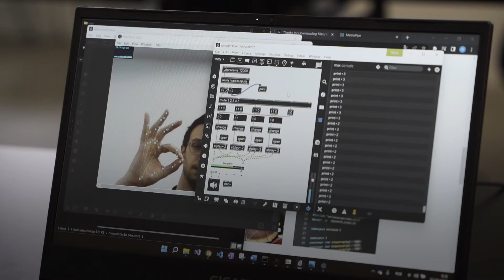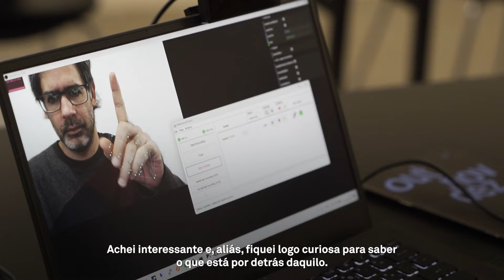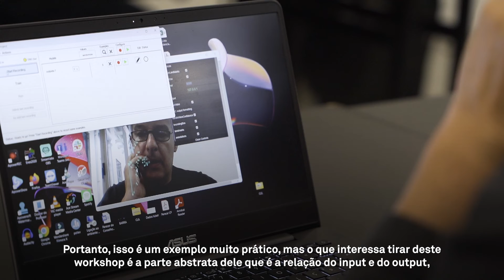Formação de Professores: uma aventura criativa - inteligência artificial